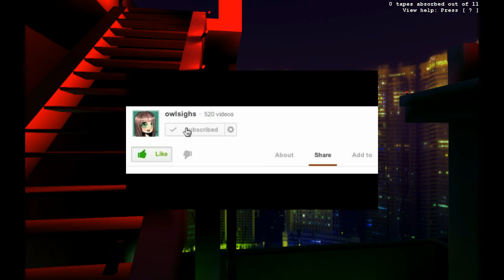Receiver || REALISTIC GUN MECHANICS